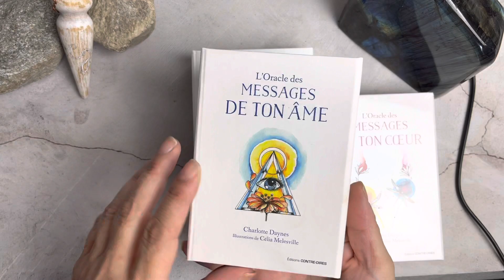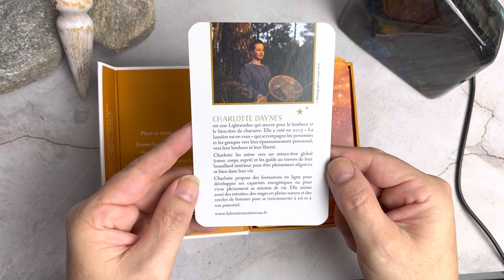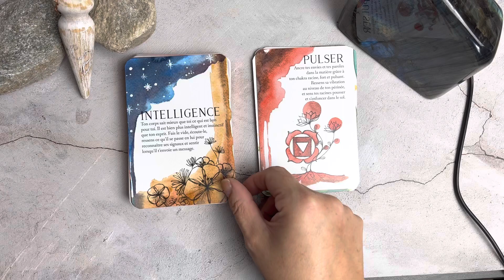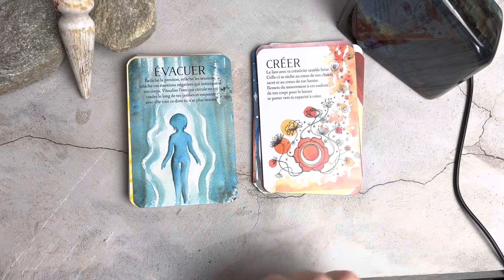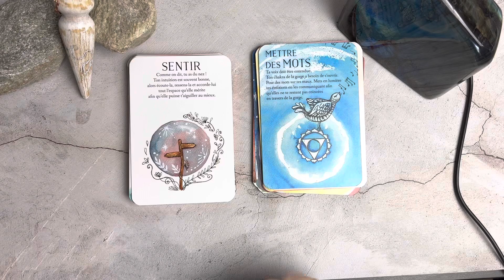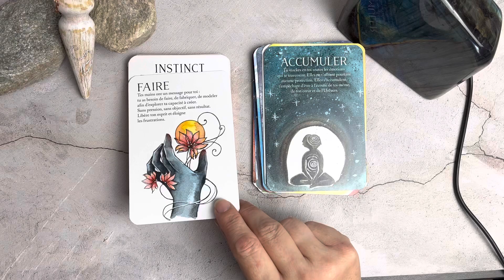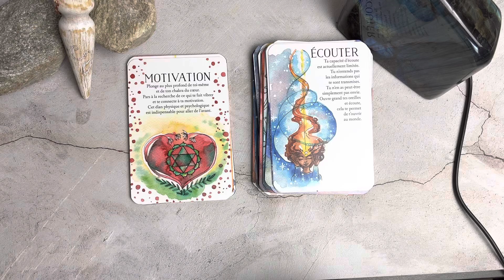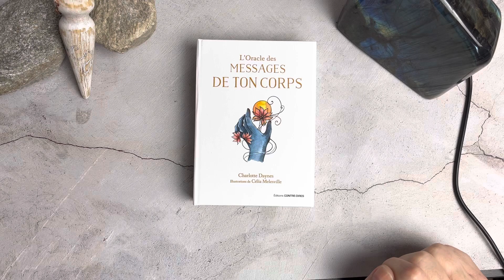Message de ton corps unboxing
Découvrez le nouveau petit frère sorti aujourd’hui des oracles « Message de ton âme » et « Message de ton coeur » et découvrez ce superbe jeu issu de la collaboration entre Charlotte Daynes et Célia Melesville qui au travers de votre intuition transmettra les messages que votre corps souhaite vous délivrer. Tout nouvellement sorti et à découvrir au plus vite.